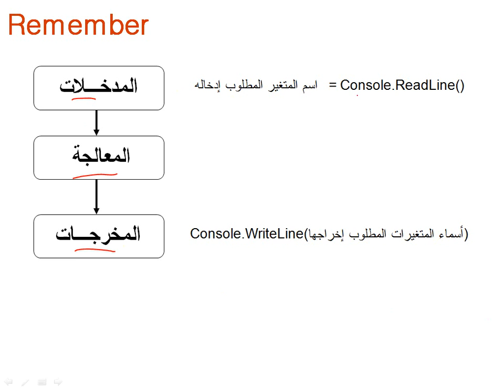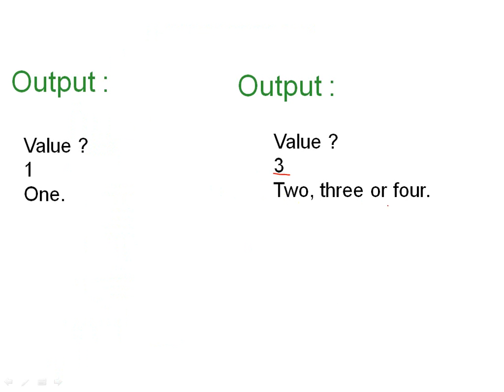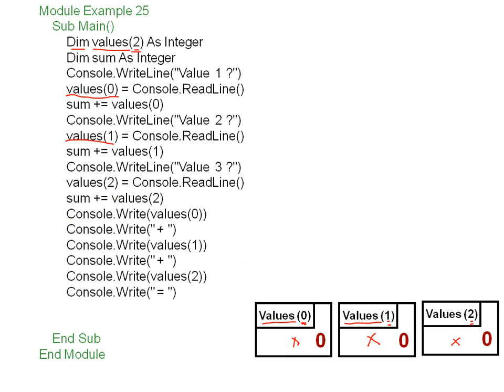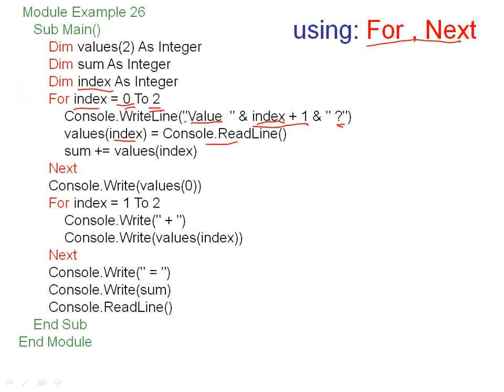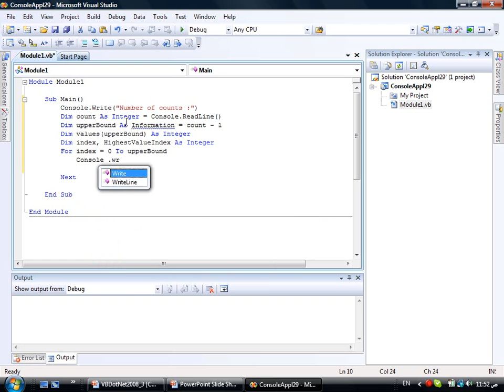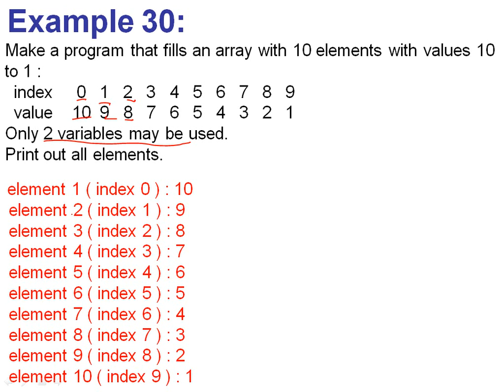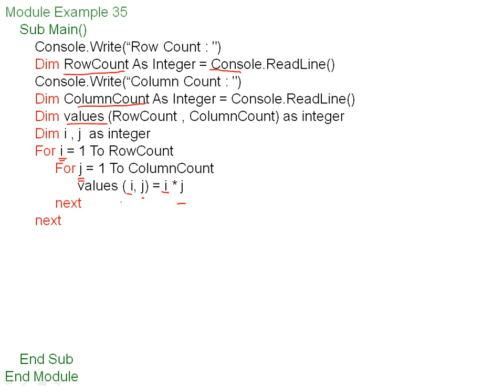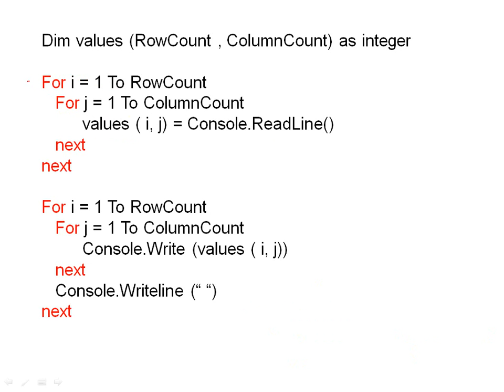دورة تعليم فيجوال بيسك 2008 visual basic.net من الصفر للاحتراف المحاضرة رقم 3